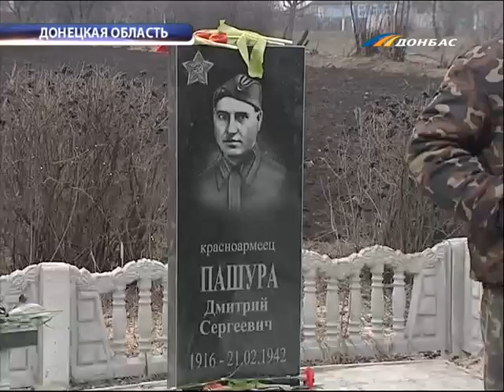ТК Донбасс - Реконструкция боя времен ВОВ!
Сегодня в селе Первомайское гремели выстрелы. В бою сошлись подразделения Красной Армии и части немецкого Вермахта. Реконструкцию сражения времен Великой Отечественной  провели исторические клубы Донецка и Днепропетровска. За боем наблюдали и наши журналисты.